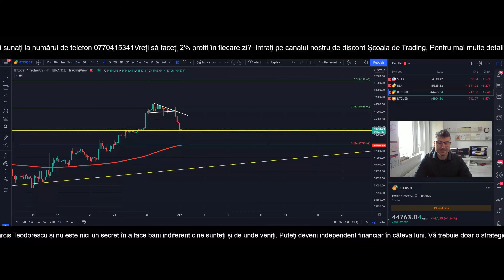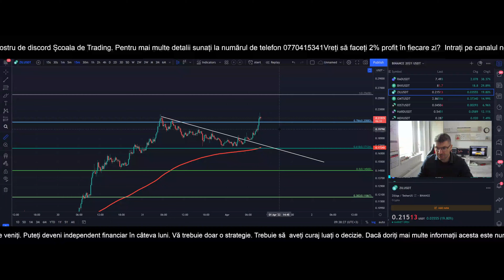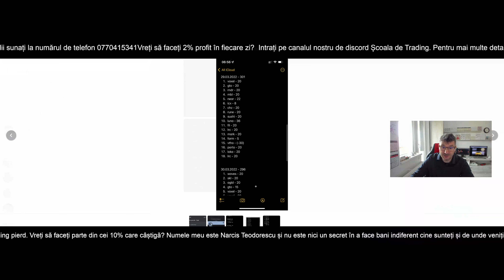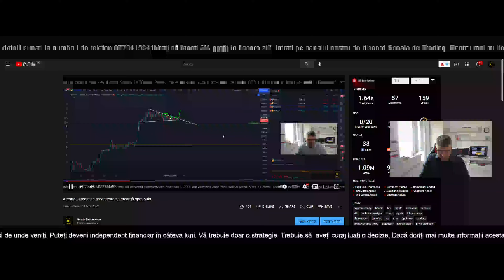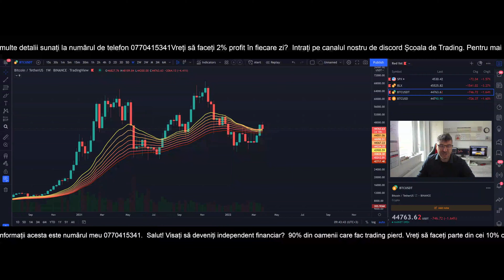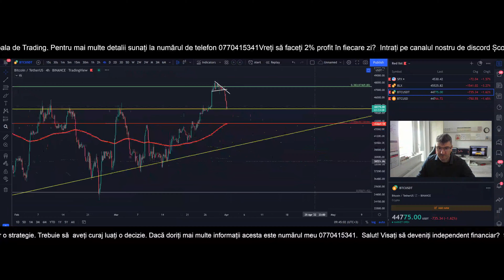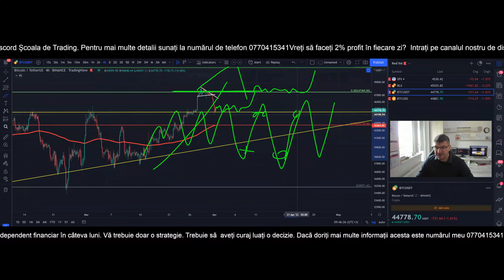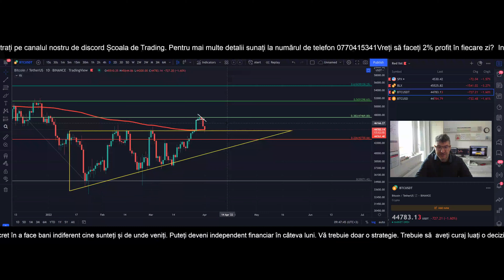Atenție la Lăcomie! Daca BTC ține suportul 44500 merge spre 47500!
Salut! Visați să deveniți independent financiar? 90% din oamenii care fac trading pierd, vreți să faceți parte din cei 10% care câștigă? Numele meu este Narcis Teodorescu și nu este nici un secret în a face bani indiferent cine sunteți și de unde veniți. Puteți deveni independent financiar în câteva luni. Vă trebuie doar o strategie. Vreți să fiți bogati? Trebuie să  aveți curaj,  luați o decizie. Dacă doriți mai multe informați acesta este numărul meu 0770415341.

MULTUMESC!